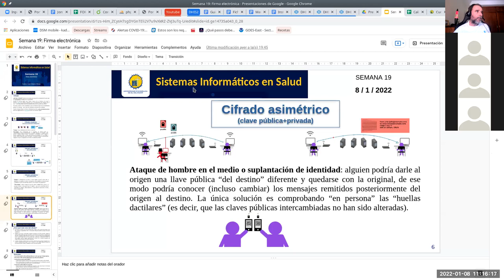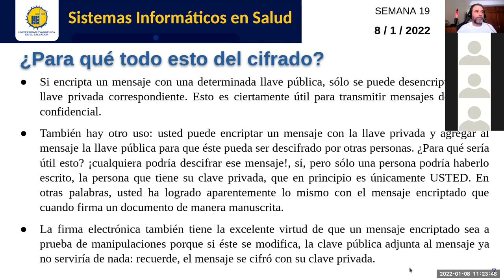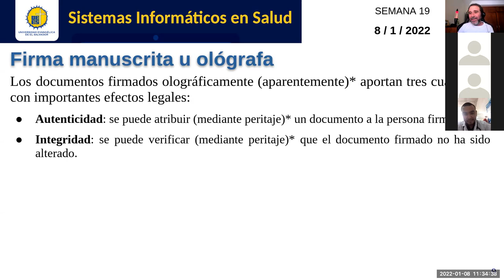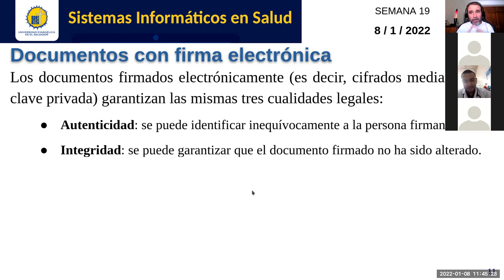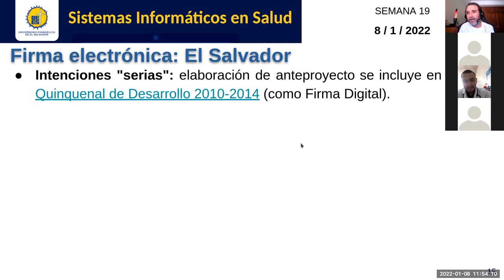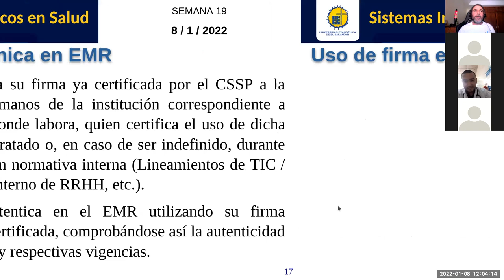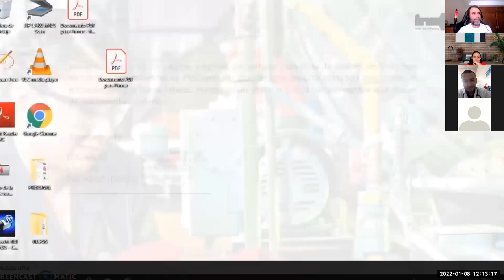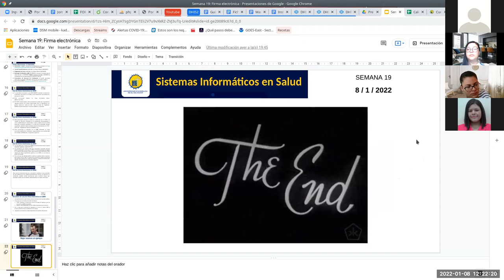Sistemas de Información en Salud - Jornada 19: Firma electrónica